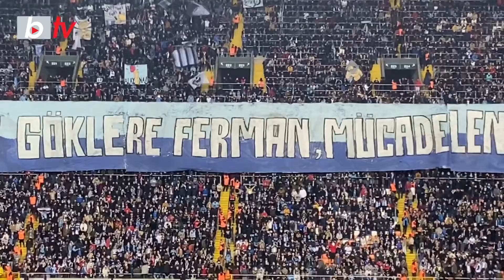Adana Demirspor taraftarından Müslüm şarkısı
Adana Demirspor taraftarından Müslüm baba şarkısı
Adana Demirspor taraftarı Antalyaspor maçı öncesi Müslüm Baba resitali yaptı. Beşiktaş maçındaki olaylar nedeniyle bazı tribünlerdeki taraftarı cezalı olmasına karşın stada akın eden taraftar, takımını yalnız bırakmadı.